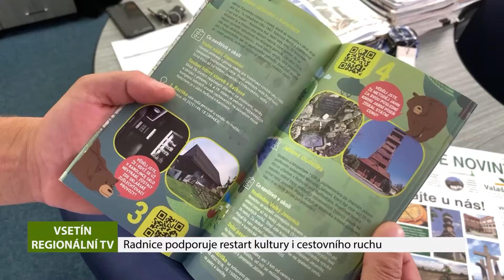VSETÍN: Radnice podporuje restart kultury a cestovního ruchu